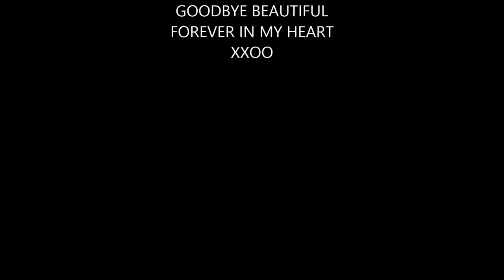Our One and Only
SONNY